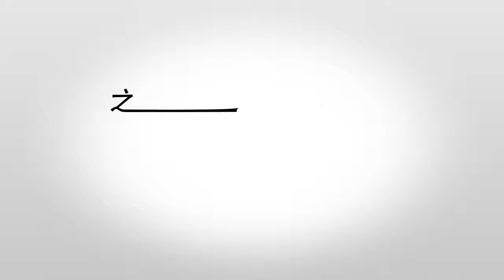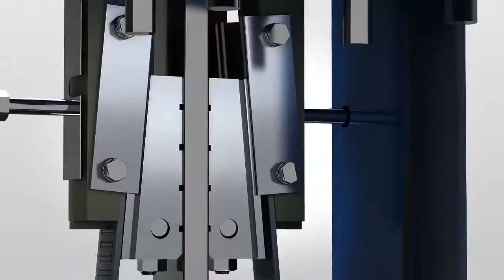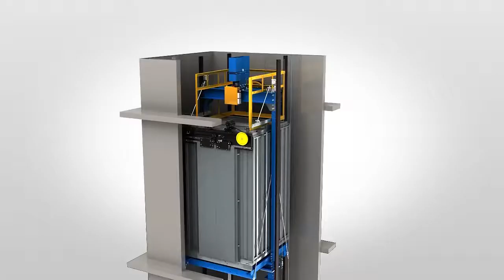Hệ thống giúp thang máy không bị rơi tự do khi đứt cáp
Hệ thống phanh cơ (governor) giúp thang máy không bị rơi tự do trong trường hợp cáp tải bị đứt toàn bộ. Khi thang chạy với vận tốc bất thường, cao hơn tốc độ thiết kế thì thiết bị này cũng tự kích hoạt để giúp cabin bám vào rail